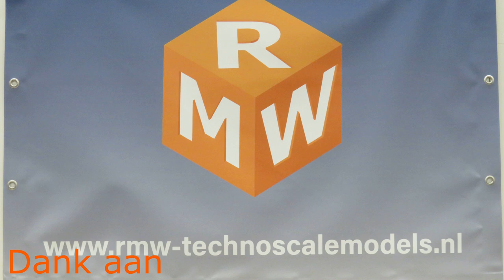FEUERWEHR SPEZIAL+ BRANDWEER SPECIAL+ FIREBRIGADE SPECIAL INTERMODELLBAU 2021 DORTMUND RMW TRACK!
Voor de Brandweer een eigen film
Fur die Feuerwehr ein eigener Film
The Fire brigade has its own movie

Ik was 2 dagen te gast op de baan van RMW TechnoScaleModels op de Intermodellbau in Dortmund, Duitsland. Weer veel gefilmd op deze baan en ik zal het in meerdere delen publiceren.

Ich war 2 Tage zu Gast bei RMW TechnoScaleModels auf der Intermodellbau in Dortmund. Ich habe viel gefilmd auf dieser parcour und werde es in mehrere Teile hier publizieren.

I was guest with RMW TechnoScaleModels on the Intermodellbau in Dortmund Germany. I filmed a lot of the action on this track and will publish it in serveral parts.